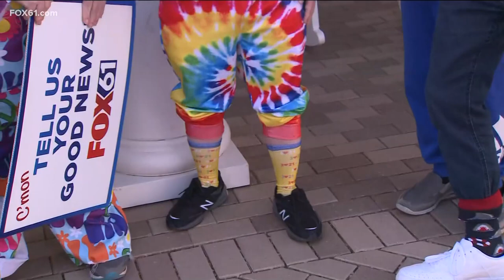Wacky sock parade for World Down Syndrome Day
Crazy socks fashion show to show support for World Down Syndrome Day. Chromosomes under the microscope look like socks.